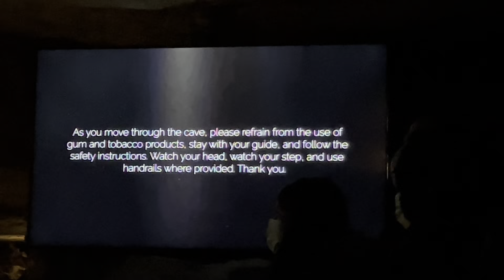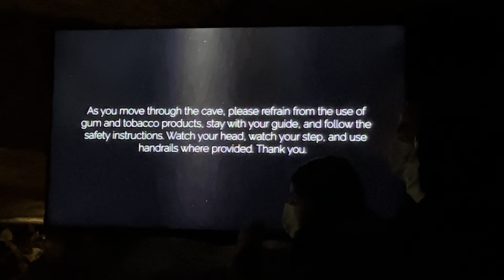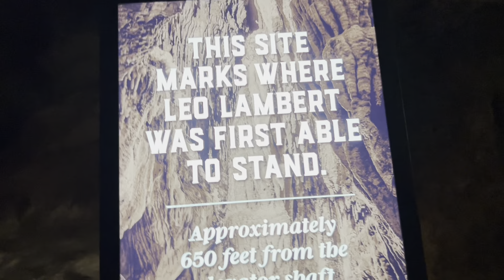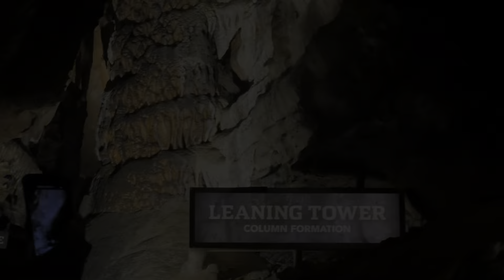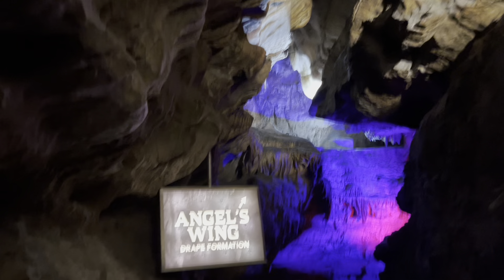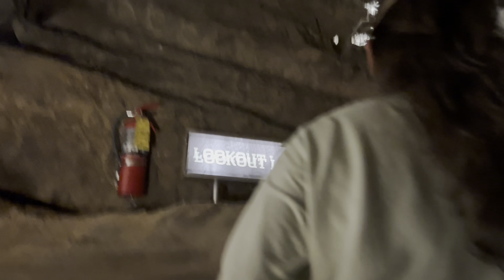Ruby falls tour!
We couldent fly sadly it was to icy we couldn’t fly but we still wanted to check it out so enjoy!